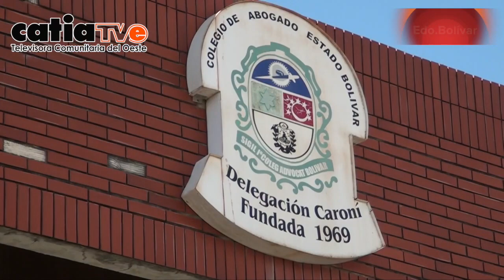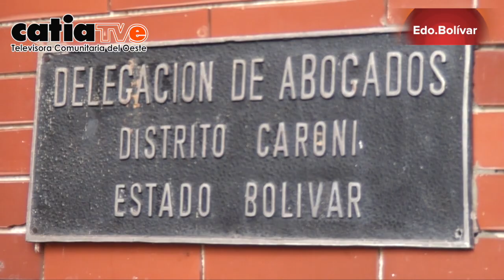LA CARA DE LA VERDAD : DESDE EL COLEGIO ABOG. CIUDAD BOLÍVAR